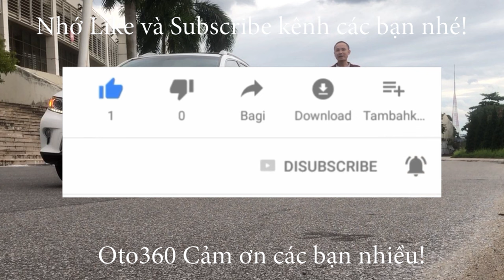Rảnh rỗi hun khói bắt chuột trong xe ô tô là đây [ Khử khuẩn bằng tinh dầu chống Covid ]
Trước tình hình dịch bệnh phức tạp như hiện nay, việc vệ sinh xe ô tô và khử khuẩn cho xe ô tô là việc làm hết sức cần thiết và thường xuyên.
có rất nhiều cách vệ sinh và phun khử khuẩn cho xe ô tô, như  khử khuẩn bằng tinh dầu, khử khuẩn bằng Nano... dù bằng phương pháp nào thì ta cũng vẫn phải thường xuyên để tránh dịch bệnh nhất là đối với những chiếc xe chạy dịch vụ.